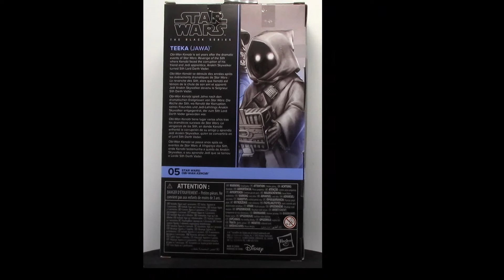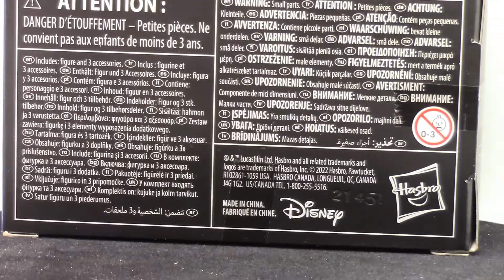Dougalorian - Jawa from Obi-Wan Kenobi - Episode 005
Here is the video for the Jawa from Obi-Wan Kenobi
I found at Target.